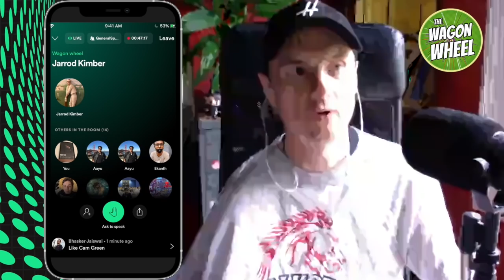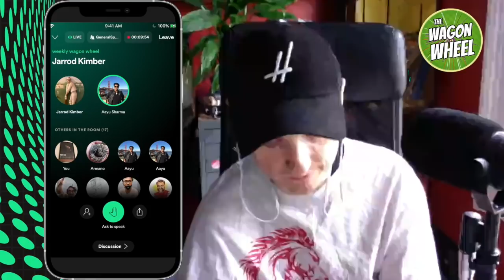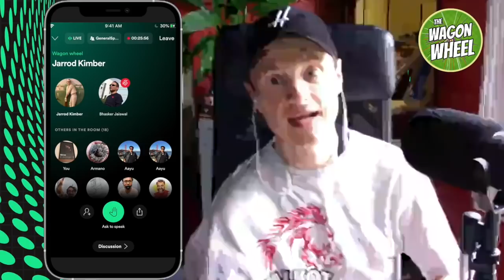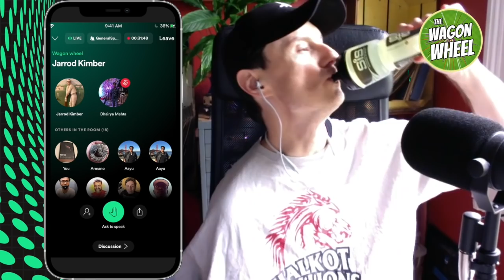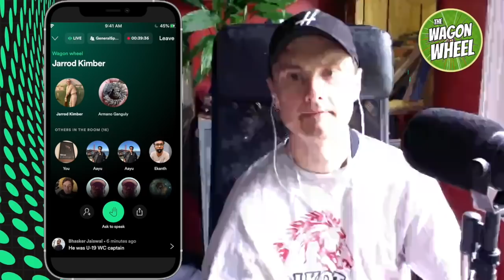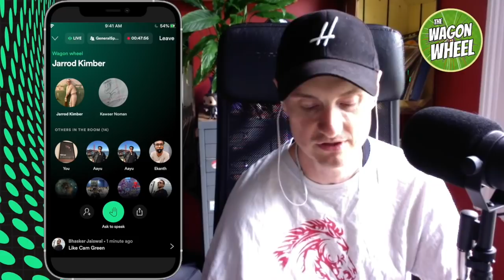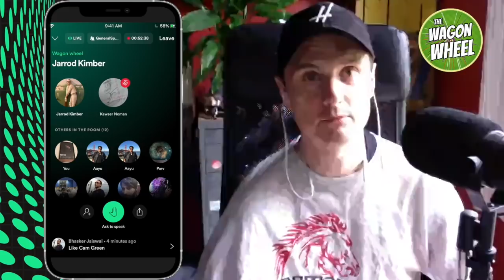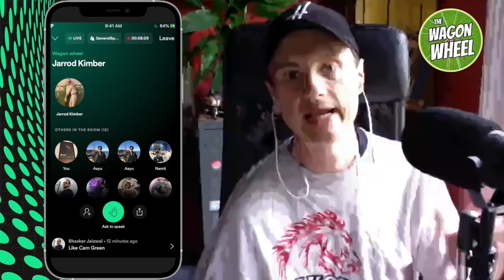Wagon Wheel chat | GreenRoom | Episode 7 | (LIVE Q&A with Jarrod Kimber)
This week on Wagon Wheel, Jarrod regales us with the tale of his broken arm, how supersub rules have fared in the past, and India's next test captain.
Each week, Jarrod Kimber hosts a live talk show on Spotify Greenroom,  a live chat app that you can use to talk with Jarrod. You can join the conversation over there each week, just download Spotify Greenroom on your phone, and follow Jarrod Kimber.
This podcast is edited, mixed and produced by Nick McCorriston, he's